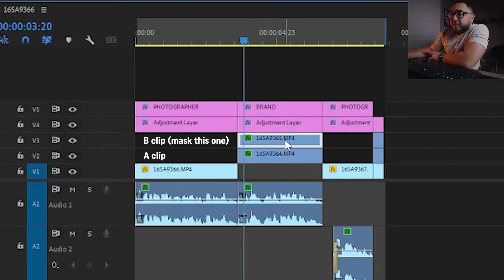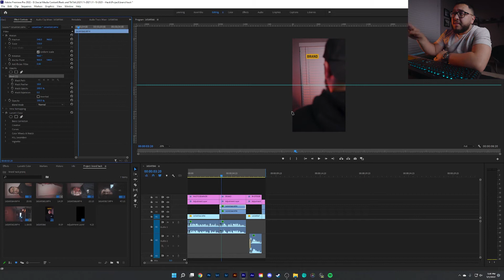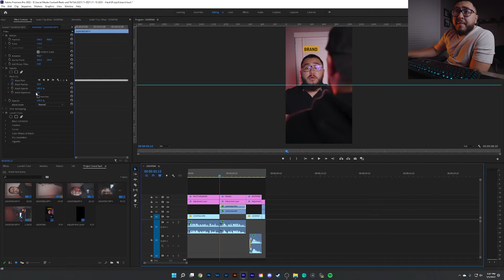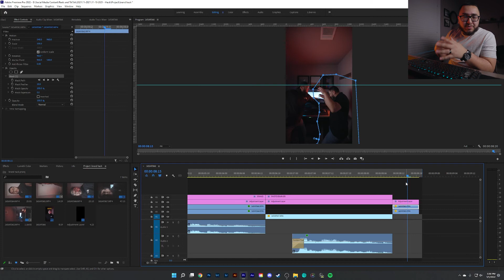How To Clone Yourself In Premiere Pro 2023!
In todays video, I will be showing you a quick editing hack that will help you go viral on Instagram Reels. I've used this editing trick before in Premiere Pro to help me gain thousands of views on IG Reels. This editing tip helps keep retention, makes them wonder and possibly comment on your video. Cloning yourself in Premiere Pro is one of the easiest things to do and can be done in just under 3 minutes.

My Gear
Best Budget Lens
My Primary camera
My favorite lens
My landscape Lens
Best Product Lens
Best Beginner Lens
My Drone
Drone Case
Best Budget Mic